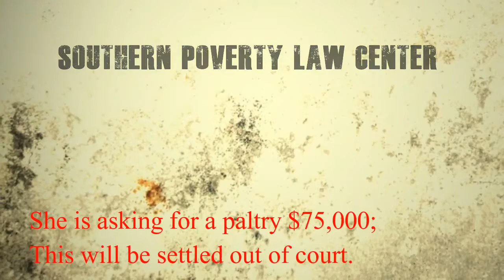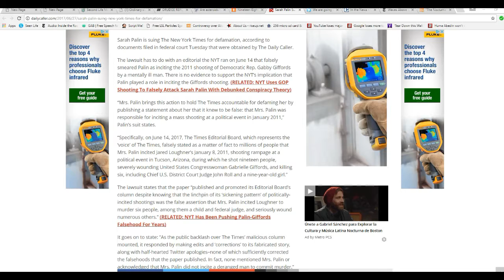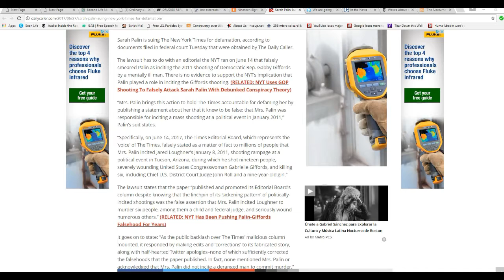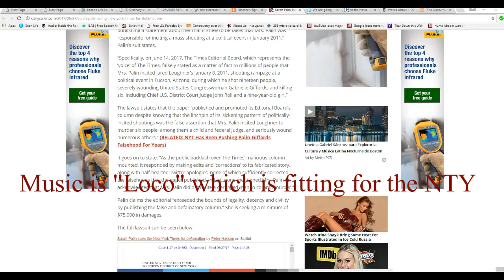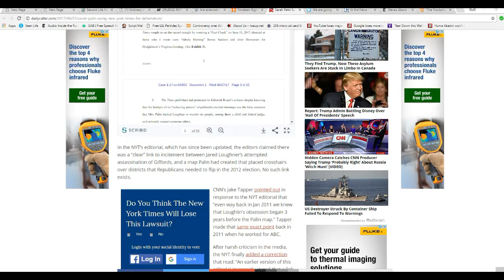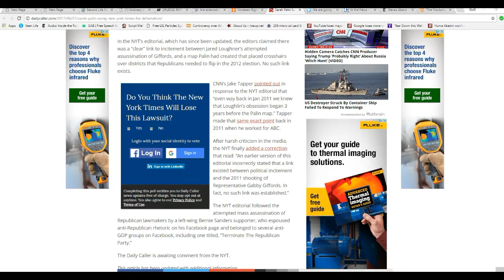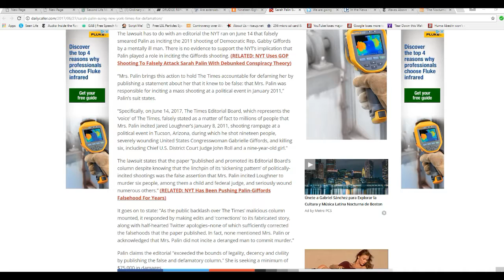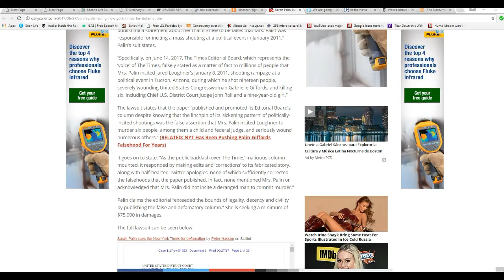Sarah Palin is suing New York Times for defamation Good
A June 14  NYT editorial tried to tie Sarah Palin to the shooting of congresswoman Gabby Giffords by a deranged lunatic, claiming that a map Palin used caused Jared Loughner to go berserk.  Palin is suing for at least $75,000. I expect this suit will be settled out of court.  The NYT is a true snake in the grass.